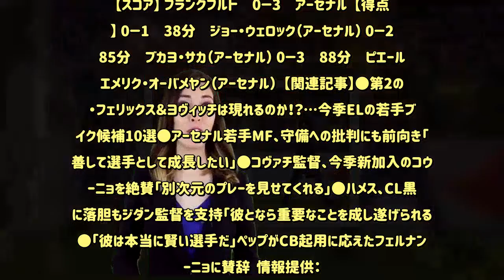サッカーキング：長谷部＆鎌田がフル出場のフランクフルト、アーセナルに3失点完敗 - 毎日新聞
情報提供：   　ヨーロッパリーグ・グループステージ第1節が19日に行われ、MF長谷部誠とMF鎌田大地が所属するフランクフルト（ドイツ）とアーセナル（イングランド）が対戦した。長谷部は3センターバックの一角として、鎌田はトップ下としてともに先発フル出場を果たした。  　38分、アウェイのアーセナルが先制に成功する。ブカヨ・サカのラストパスを受け取ったジョー・ウィロックが左サイドからカットインして放ったシュートは、相手DFとクロスバーに当たってゴールとなった。  　1点を追うフランクフルトは79分、退場者を出してさらに苦しい展開に追い込まれる。背後からサカを倒したドミニク・コールにこの試合2枚目のイエローカードが提示された。  　数的有利となったアーセナルは85分にリードを広げる。ロングカウンターでファイナルサードに侵入すると、パスを受けたサカがエリア外からシュート。ボールはきれいな弧を描いてゴール左下隅へと吸い込まれた。すると88分、アーセナルは試合を決定付ける3点目を獲得する。前線からプレスを仕掛けてボールを奪うと、サカのラストパスを受け取ったピエール・エメリク・オーバメヤンがGKとの1対1を制してネットを揺らした。  　試合はこのまま終了。決定力を欠いたフランクフルトは、昨季のELファイナリストであるアーセナルにその地力の差を見せつけられる格好となった。第2節は10月3日に行われ、フランクフルトはアウェイでギマランイス（ポルトガル）と、アーセナルはホームでスタンダール・リエージュ（ベルギー）と対戦する。  【スコア】 フランクフルト　0－3　アーセナル  【得点者】 0－1　38分　ジョー・ウェロック（アーセナル） 0－2　85分　ブカヨ・サカ（アーセナル） 0－3　88分　ピエール・エメリク・オーバメヤン（アーセナル）  【関連記事】●第2のJ・フェリックス＆ヨヴィッチは現れるのか！？…今季ELの若手ブレイク候補10選●アーセナル若手MF、守備への批判にも前向き「改善して選手として成長したい」●コヴァチ監督、今季新加入のコウチーニョを絶賛「別次元のプレーを見せてくれる」●ハメス、CL黒星に落胆もジダン監督を支持「彼となら重要なことを成し遂げられる」●「彼は本当に賢い選手だ」ペップがCB起用に応えたフェルナンジーニョに賛辞  情報提供：